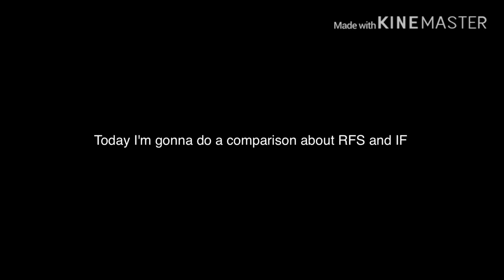Infinite flight VS RFS - who's better cheap flight simulator?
Yeah that's for today's video.

Device I use:
Cheap Realme 3

Editing Program:
Kinemaster